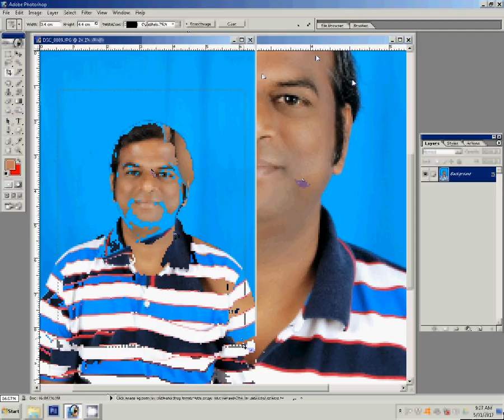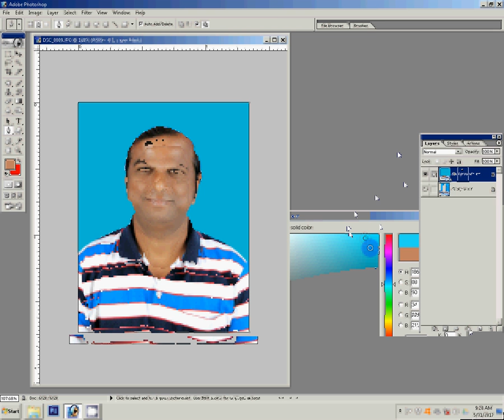how to create passport size photo on adobe Photoshop